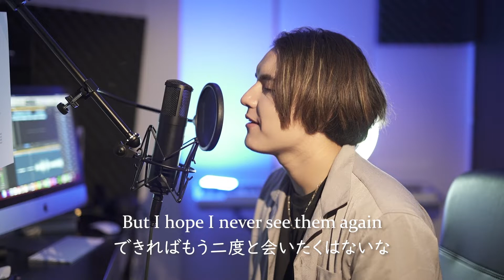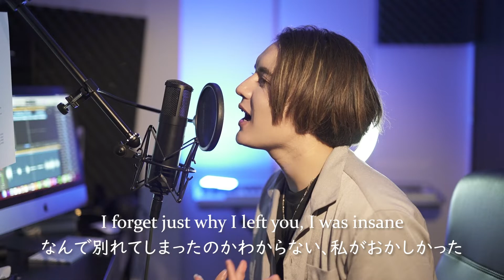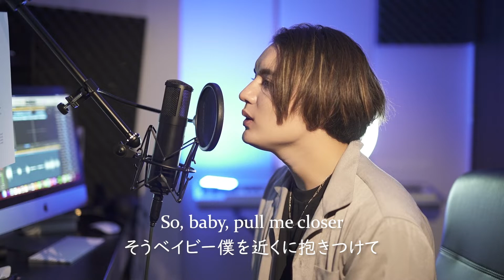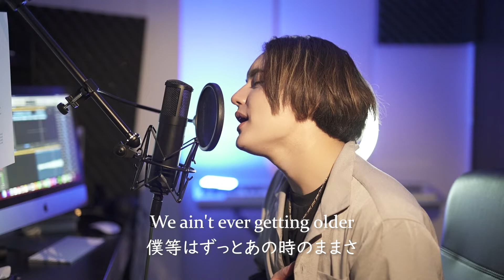Closer / the Chainsmokers (ft. Halsey) 歌ってみた【和訳】covered by キャメ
【キャメちゃん1st LIVE開催決定！】詳細は概要欄↓をCHECK！
本日はthe ChainsmokersさんのCloserを和訳付きで歌いました！

「キャメちゃん」1st LIVE開催決定！！

2022/12/23
@studio hacoz（東京都目黒区）
Time: OPEN 18:00 START 19:00

ご予約方法：
下部記載キャメinstagram/twitterのDMにて
本文：12/23ライブ予約・お名前・枚数
上記3点を記載の上、ご予約ください。
*チケットは当日受付にて代金と引き換えとなります。
*定員に達し次第受付終了とさせて頂きます。